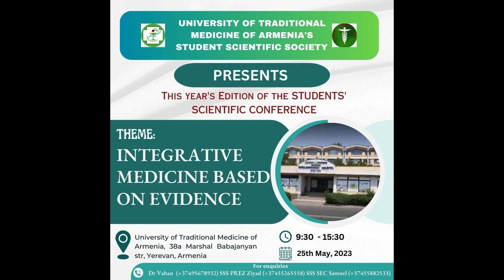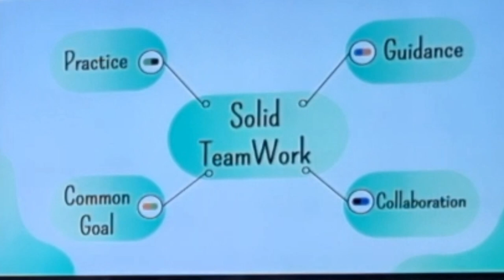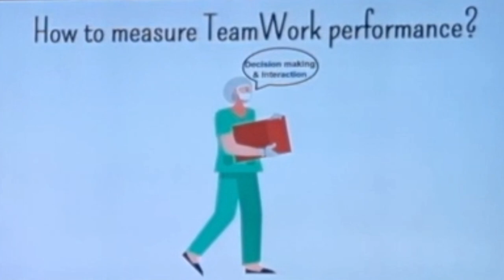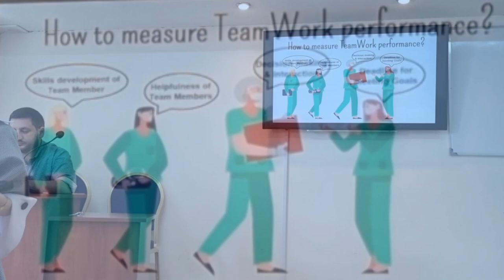Opening Remarks and Introduction. "Integrative Medicine, Based on Evidence" Conference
After brief opening remarks by Vahan Grigoryan, M.D., head of the UTMA Department of Science, an introductory lecture on Healthcare Management and Teamwork in Medical Practice was presented by Liana Vardanyan, leading specialist at the UTMA Department of International Affairs and Communication.